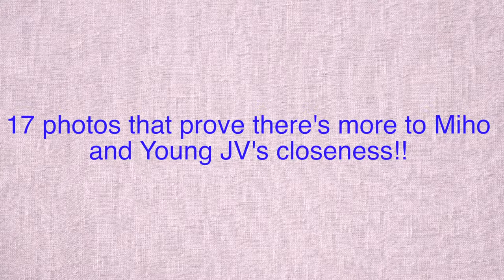17 photos that prove there's more to Miho and Young JV's closeness! (Pinoy Trendz)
17 photos that prove there's more to Miho and Young JV's closeness!